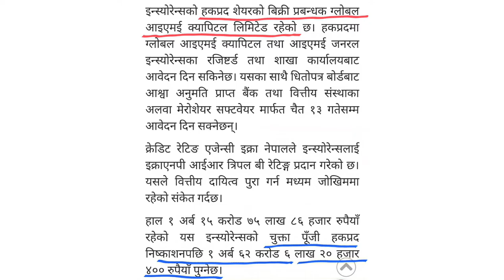IME general insurance Right share | IGIL | right issue | upcoming right share